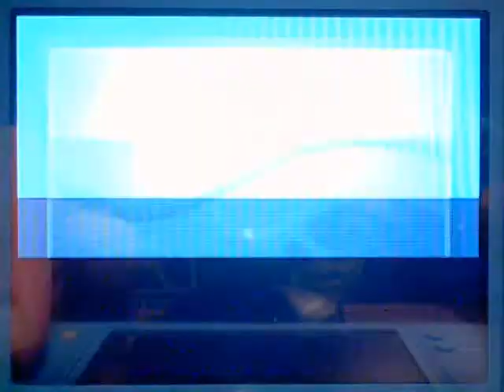Pokemon HeartGold 24 - BANANA PUDDING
The title makes sense. Just wait for it.